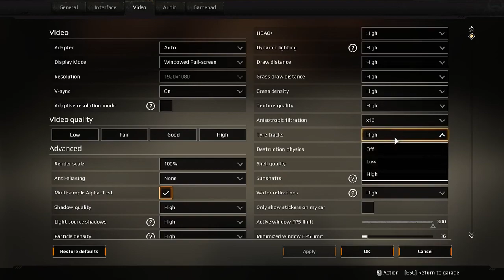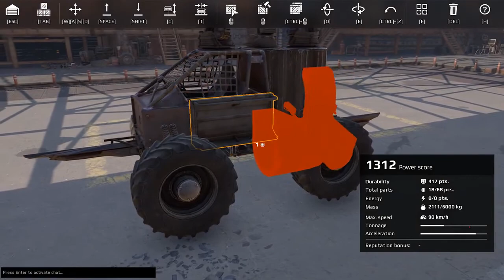Game 2020 03 24 18 55 02